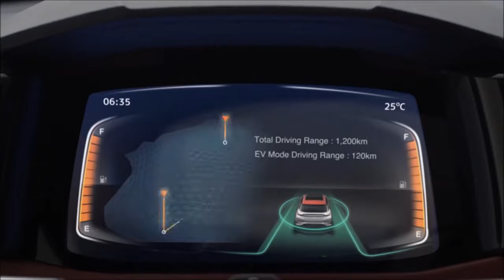Mitsubishi GT-PHEV Concept - interior Exterior and Drive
The MITSUBISHI GT-PHEV Concept is a high-end next-generation crossover SUV that easily takes many road surface conditions in stride. Featuring Mitsubishi Motors Corporation (MMC)’s latest design language together with MMC’s advanced and proprietary electric and all-wheel control technologies, the MITSUBISHI GT-PHEV Concept empowers drivers to pilot their car with confidence under a wide range of driving conditions. It stirs the driver’s curiosity and sense of adventure as they seek to go further, as they seek to take a step beyond anything they have experienced before.

In its overall design, the MITSUBISHI GT-PHEV Concept projects the image of a “ground tourer” – a car made for cruising across a vast land – expressing Functional Beauty, Augmented Possibility, Sculptured Dynamism, Japanese Craftsmanship.

The front visage with its forceful presence employs MMC’s Dynamic Shield front design concept that portrays the front end’s function of protecting both people and the car. From the side, the MITSUBISHI GT-PHEV Concept uses horizontal lines to convey its high-end crossover SUV styling and vehicle stability. With a muscularity and intensity that gives the impression it has been carved from a single ingot of steel, the body is clothed in classy styling that flourishes sculptured dynamism highlighted by precise detailing.

Inside, the MITSUBISHI GT-PHEV Concept uses a horizontal dashboard that creates a spacious ambiance, making it easier for the driver to sense changes in vehicle attitude. Together with an instrument panel with a high center console, the cockpit-like interior wraps around its people, providing a sense of solace and security. Generous use of Burgundy*1 genuine leather trim, color coordinated with the exterior roof color is another touch in creating a classy and comfortable interior space.

    1 : A deep and rich reddish purple similar to that of wine

On the technology front, in addition to outstanding environmental performance MMC’s advanced triple-motor PHEV system delivers superior motive performance to empower drivers of any skill level to confidently follow new paths as they like through a multitude of different weather and road surface conditions, for an enjoyable and rewarding driving experience.

This PHEV system comprises a next-generation high-capacity drive battery package, three high-output and high-efficiency motors and an engine designed especially for the PHEV system featuring improved electricity generation performance and motive performance. This combination delivers the punchy performance ideal for a “ground tourer” and makes for comfortable driving on longer trips as well with an electric-only range of 120 km and a combined hybrid cruising range of over 1,200 km. The triple-motor powertrain, with one unit at the front and two at the rear, delivers a dramatic improvement in the performance of its full-time four-wheel drive powertrain and MMC’s own Super All Wheel Control (S-AWC) integrated vehicle dynamics control system, bringing new levels of handling stability.

The MITSUBISHI GT-PHEV Concept also adopts the latest in connected car technology in extracting its performance and functionality to the full. The technology feeds to the car route information as well as data on weather and road surface conditions acquired from information networks and from on-board sensors and cameras in order to closely manage energy consumption such as electricity consumption and fuel economy as well as to provide all-wheel control best-suited to many motoring situations.

New 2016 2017 Test Drive